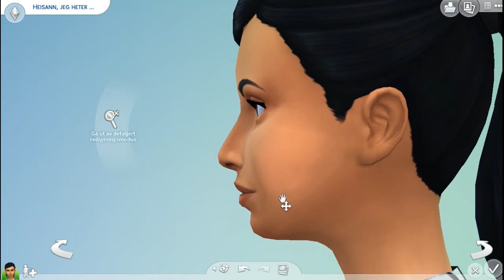Speed-CAS Barbie | The Sims 4